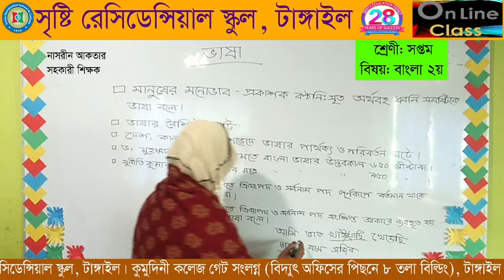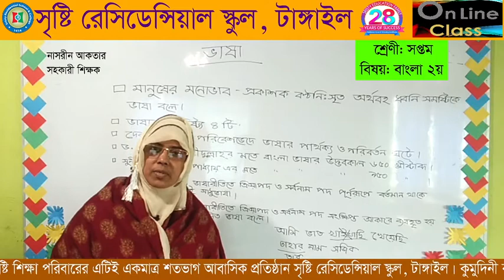SRS CLASS 7